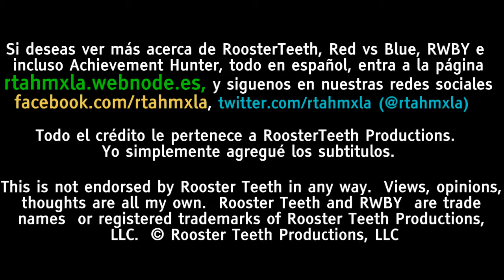RWBY CHIBI Temporada 2 Capitulo 10 LINKS EN DESCRIPCION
Propiedad de Rooster Teeth Studios LLC. Siguelos en roosterteeth.comThis is not endorsed by Rooster Teeth in any way.  Views, opinions, thoughts are all my own.  Rooster Teeth and RWBY  are trade names or registered trademarks of Rooster Teeth Productions, LLC.
Mira todo RWBY aquí: rtahmxla.webnode.es/rwby
Unete a la comunidad Rooster Teeth Latino
@rtahmxla en twitter